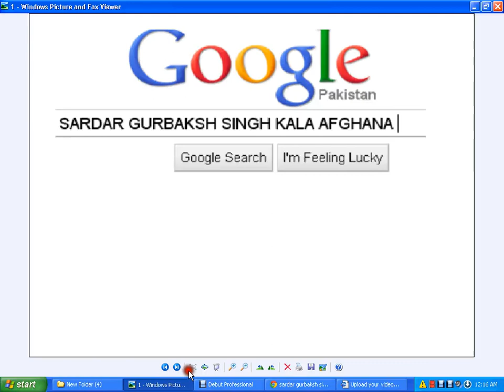sardar gurbaksh singh kala afghana